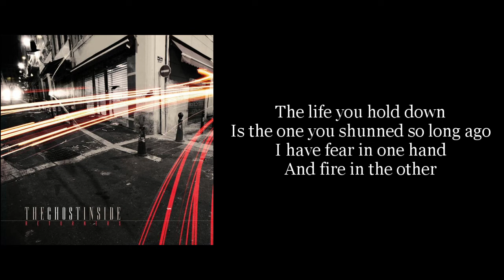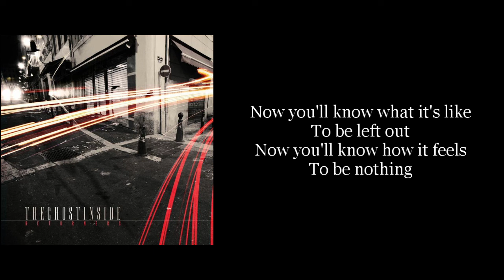The Ghost Inside - Overlooked (Karaoke Instrumental)